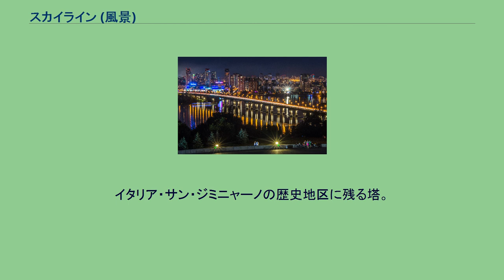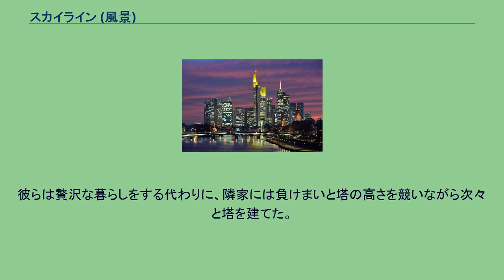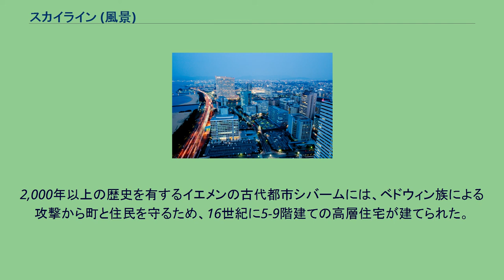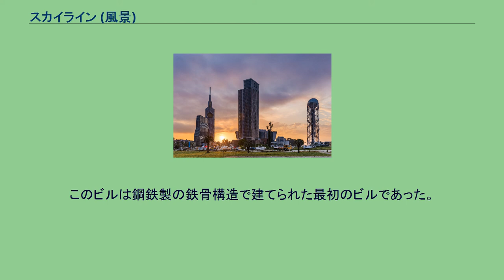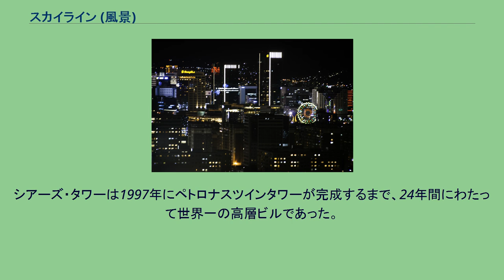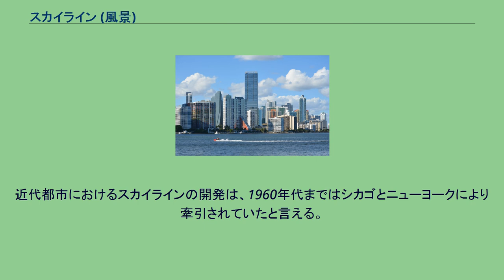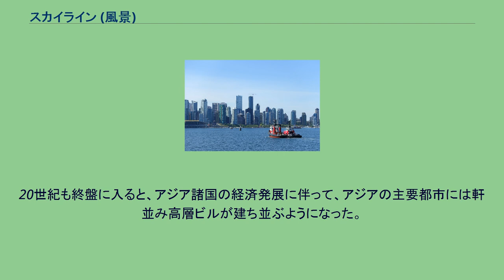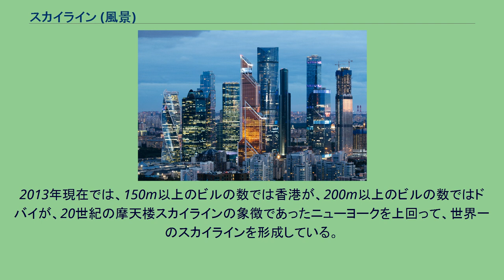スカイライン (風景)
台湾 台北市のスカイライン。
スカイライン（Skyline）は、空を背景として、都市の高層建築物や山岳の稜線などが描く輪郭線（りんかくせん）のことである。
都市の全体的な景観構造を表す人工的な地平線として捉えられることもある。
イタリア・サン・ジミニャーノの歴史地区に残る塔。
全盛期には70以上の塔が建っていた。
イエメン・シバーム 古くは、イタリア・トスカーナ地方の都市サン・ジミニャーノにおいて、14世紀頃の権力争いの最中、権力と富を持つ者がそれを誇示すべく、町の中に高い塔を建てていった。
彼らは贅沢な暮らしをする代わりに、隣家には負けまいと塔の高さを競いながら次々と塔を建てた。
その結果、サン・ジミニャーノには「中世のマンハッタン」とも言うべきスカイラインが形成されていった。
2,000年以上の歴史を有するイエメンの古代都市シバームには、ベドウィン族による攻撃から町と住民を守るため、16世紀に5-9階建ての高層住宅が建てられた。
現代のシバームは人口わずか7,000人程度の地方都市であるが、この高層住宅群の存在から、「最古の高層ビル群」「砂漠のマンハッタン」などと呼ばれている。
サン・ジミニャーノ歴史地区、シバームの旧城壁都市のいずれも、ユネスコの世界遺産（文化遺産）に登録されている。
ミシガン湖から望むシカゴのスカイライン。
シカゴは近代都市におけるスカイライン発祥の地のひとつに数えられる。
シカゴは近代都市におけるスカイライン発祥の地のひとつとして数えられる。
1885年、シカゴには10階建てのホーム・インシュランス・ビルが建った。
このビルは鋼鉄製の鉄骨構造で建てられた最初のビルであった。
この構造はこれ以降のビルの高層化に大きな第一歩であった。
1889年にはオーディトリアム・ビルが世界一の高さのビルとなった。
1973年にはシカゴのスカイラインにシアーズ・タワー（現ウィリス・タワー）が加わり、1890年以降ほとんどニューヨークが独占していた世界一高い超高層ビルの座を奪還した。
シアーズ・タワーは1997年にペトロナスツインタワーが完成するまで、24年間にわたって世界一の高層ビルであった。
近代都市におけるスカイラインの開発は、1960年代まではシカゴとニューヨークにより牽引されていたと言える。
20世紀も終盤に入ると、アジア諸国の経済発展に伴って、アジアの主要都市には軒並み高層ビルが建ち並ぶようになった。
上海市の浦東新区は1980年代までは一面の原野であったが、1992年に開発が始まるとまたたく間に高度成長を遂げ、近代的なスカイラインを形成するビジネス街へと変貌した。
さらには21世紀に入ると、オイルマネーを背景とした中東の産油国が次々と大規模なスカイライン開発計画を打ち出していくこととなった。
2010年にドバイに完成したブルジュ・ハリファはこれまでの超高層ビルの高さを大幅に更新し、この都市では超高層ビルが相次いで建設されている。
2013年現在では、150m以上のビルの数では香港が、200m以上のビルの数ではドバイが、20世紀の摩天楼スカイラインの象徴であったニューヨークを上回って、世界一のスカイラインを形成している。